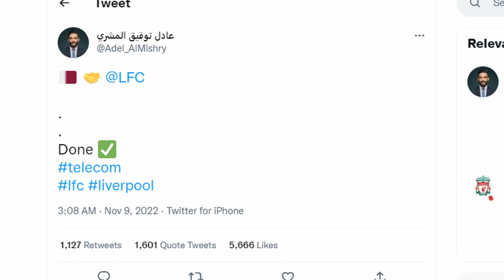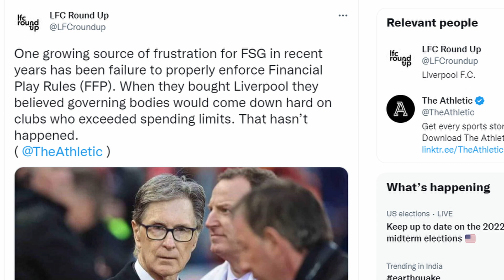Liverpool vs Derby County: Carabao Cup Preview | Dubai/Qatar Ownership Likely | Reaction & Thoughts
Hello Everyone,

Liverpool play Derby County in the Carabao Cup tonight, a competition that we won last season but the situation is quite different this time around. Are we expecting a strong team to play? Should it be a mix? Do we take it seriously, given our form in the league? There is also a major factor of the takeover of the club looming, with noises about Middle Eastern ownership becoming louder. What are we making of it all? Do have a look at our latest video where we discuss all this and more, and do let us know in the comments section what you think about the ownership changes and the Carabao Cup fixture.

Chapters

0:00 - Intro
0:55 - Rotated XI Expected?
3:18 - Klopp To Take It Seriously?
5:47 - Derby Players
6:12 - Middle Eastern Ownership Likely?
11:15 - Conclusion

One like one comment goes a long way in supporting us and gives us encouragement as creators to continue making videos for you.

Thank you for all the support to Menace & The Monk. It truly has been a wonderful journey so far and we have more exciting content coming your way. We always love to hear from you so please let us know your comments in the comment section below.